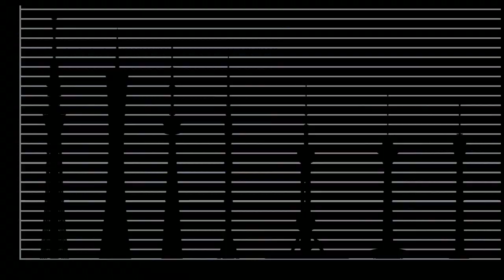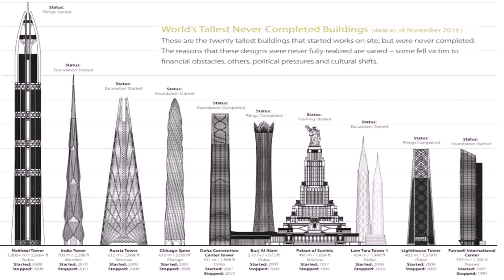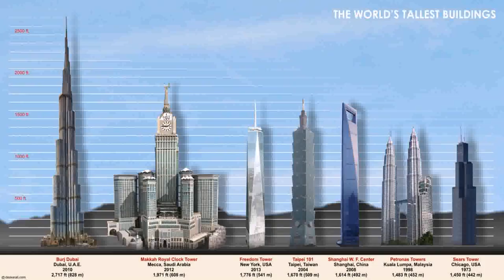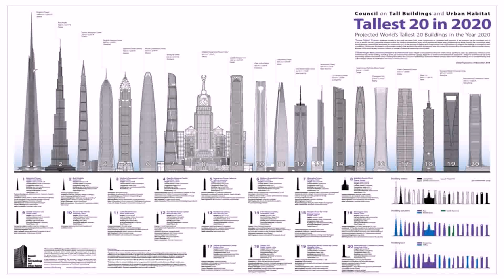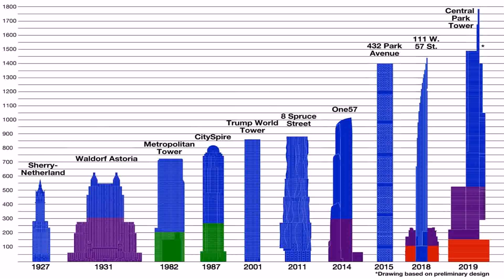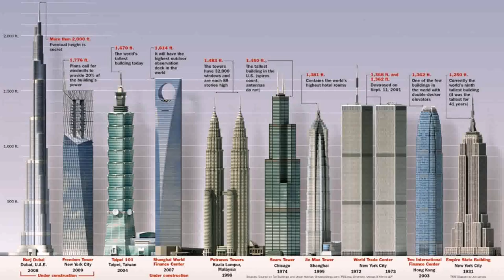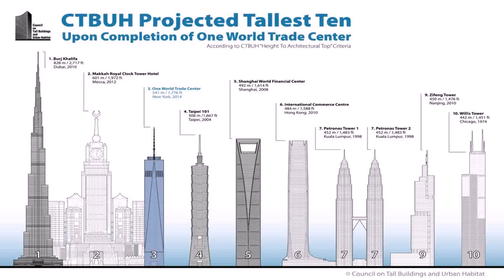List Of Tall Buildings In Dubai (see description)